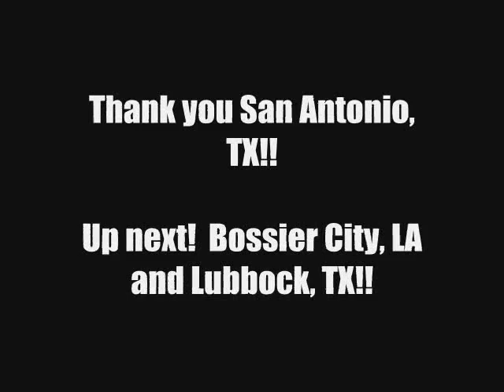The Leo Project Tour Webisode # 11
TLP LIVE AND LOUD in Beaumont and San Antonio!!